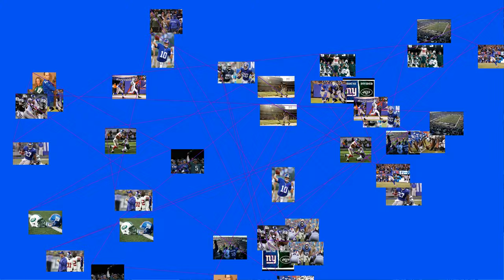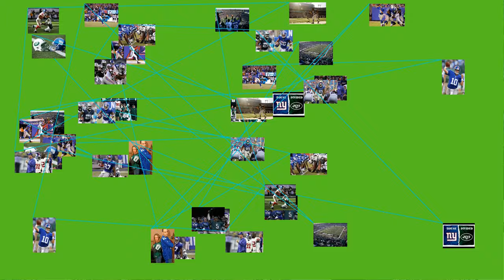The Giants–Jets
The Giants–Jets rivalry is an American football rivalry in the National Football League (NFL) between the New York Giants and New York Jets. It is an intra-city, interconference matchup between the two NFL teams based in the New York metropolitan area. Since 1984, both clubs have been the only teams in the league to share a stadium at the same time (a situation that will end with the opening of Los Angeles's City of Champions Stadium in 2020). 1 Thus, a Giants–Jets game can be referred to as "the shortest road trip in the league". It can also be referred to as a "sibling rivalry" since both teams play at and share the stadium.
As the teams play in different conferences, the two teams only meet during the regular season once every four years when all four AFC East clubs play all four NFC East clubs. In addition to annual preseason matchups, the only other way the two teams would meet would be in the Super Bowl, which has never occurred.
History
The New York Jets previously maintained a very tense rivalry with their in-town counterparts, the New York Giants, a rivalry that has since diminished due to the infrequency with which the teams meet in the regular season. Its origins can be traced back to the formation of the American Football League in 1960, as a rival to the more established NFL. The upstart league decided to directly compete with the NFL's Giants, and granted a charter franchise to Harry Wismer, who proclaimed that New York was ready for another professional football team. Like the AFL and the NFL, their respective teams in New York fought for publicity, attention and fans. Since the two teams play each other so infrequently in the regular season, some, including players on both teams, have questioned whether the Giants and Jets have a real rivalry.
First preseason games
However, the Jets and Giants did not actually play each other until a preseason game at the Yale Bowl in New Haven, Connecticut, on August 17, 1969, in the lead up to the AFL–NFL merger. The game was viewed as a "turf war" by both opponents. The Giants, considered a mediocre team at the time, were regarded as underdogs and were under much scrutiny by the media and their fans. The Jets on the other hand were coming off a win in Super Bowl III as the first AFL team to win an AFL-NFL Championship Game. Ultimately, the Jets won 37–14, resulting in the firing of Giants coach Allie Sherman. The teams have played in the preseason annually since.
Though the annual preseason game still served as a mild opportunity for bragging rights, the fervor of the rivalry had begun to fade by 1979. It weakened even further in 1990, when the Jets fired Joe Walton, a former player and coach for the Giants who had other former Giants on his staff. Another reason is that because the Jets and the Giants are in different conferences, they have only met in the regular season 11 times since the 1970 AFL–NFL merger. Under the league's current scheduling formula, in use since 2002, the two New York teams only met every four years, and can only meet in the postseason if they both advance to the Super Bowl. The first regular season meeting between the two teams came in the first full post-merger season, 1970, in which the Giants beat the Jets 22-10 at Shea Stadium.
The Jets join the Giants in the same stadium
When the Jets left Shea Stadium and moved to Giants Stadium for the 1984 NFL season, many Jets fans hoped the name would be changed, however the Giants, who had the authority to approve the change, refused. Many Jets refused to refer to the stadium by its official name, instead calling it "The Meadowlands". The naming of the stadium has played a role in the rivalry, as the Giants overshadowed the Jets. The move meant that both the Giants and Jets did not play within the city of their home market, as they have been located in neighboring New Jersey since 1984.